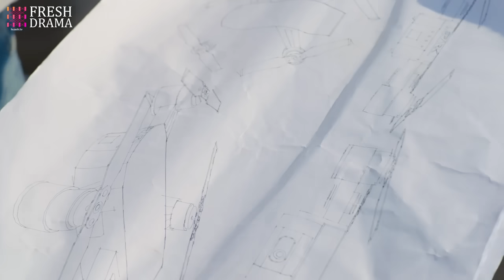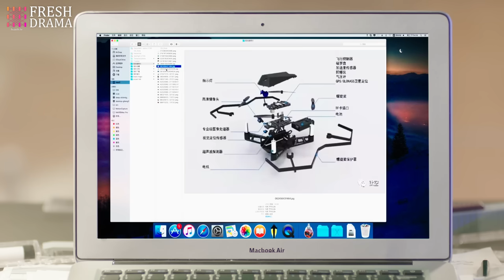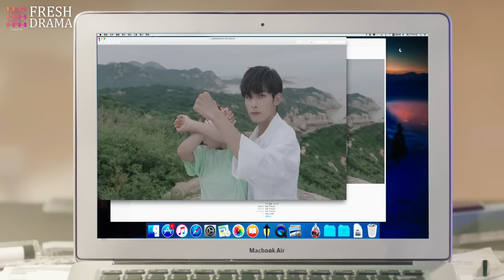【ENG SUB】Sweet Sweet EP11│Zhao Yiqin, Ding Yiyi│Fresh Drama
Synopsis:
Just like the title, this drama tells us a super sweet story. Tian Tian, an adorable fresh graduate meets Su Mu, an aircraft designer with aphasia accidentally. One day Su Mu’s drone flew into Tian Tian’s house by mistake. Thinking that no one was home, he climbed over the wall trying to get his drone back. However, he saw Tian Tian taking a bath and almost "naked", which made them be mistaken for a married couple by the security! Besides, life is full of surprises. Only the special ice cream made by Tian Tian can magically make Su Mu speak smoothly again. So Su Mu moves to her opposite house and requests her to make ice cream for him personally every day. Thus, sweetness starts to penetrate their lives when being together...

Episodes: 22

Genres: Comedy, Romance, Life, Drama

Subtitles: English [CC]

Audio languages: Chinese

Director: Tian Tian

Starring:
Zhao Yiqin as Su Mu
Ding Yiyi as Tian Tian
Pan Ziyan as Mi Ya
Liu Yancheng as Li Di